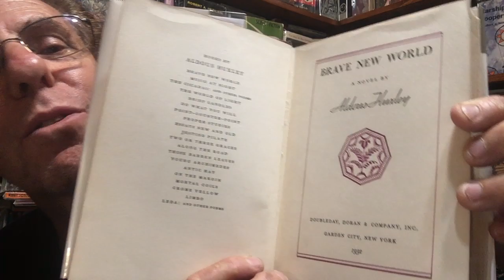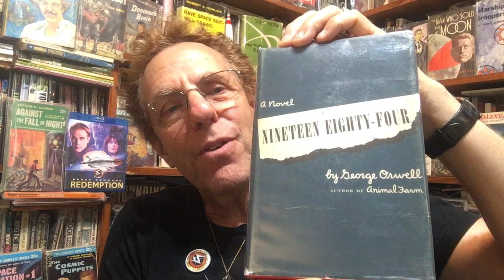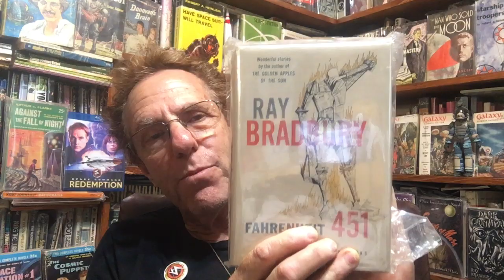Three Great Dystopian Novels!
Mr. Sci-Fi hips you to the three GREAT dystopian novels of the mid-Twentieth Century.